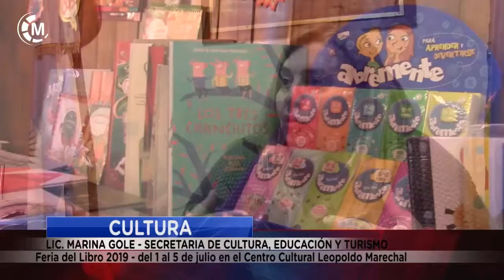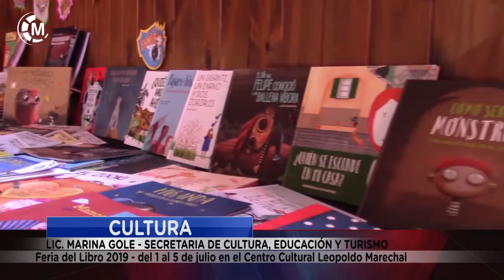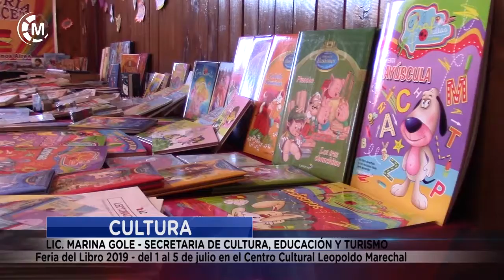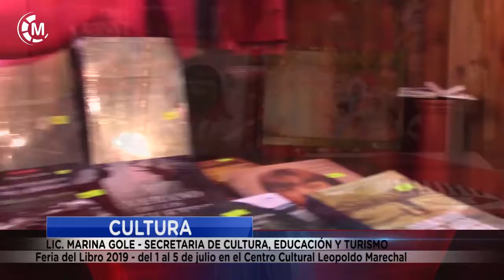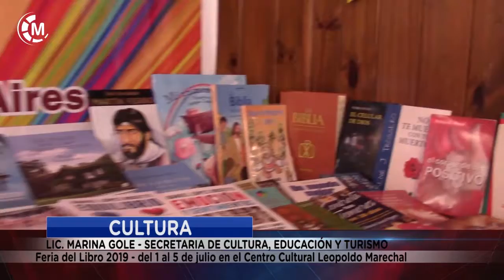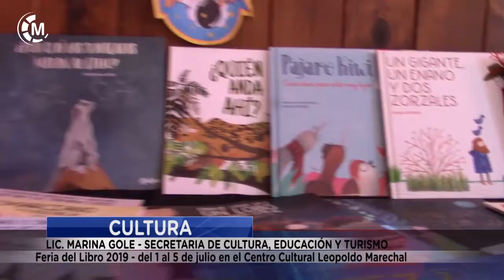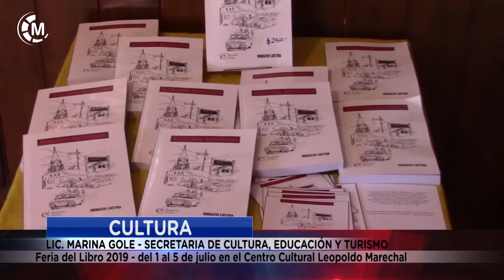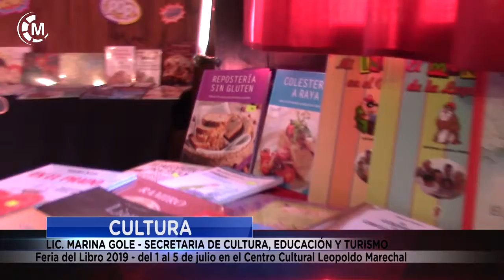Maipu Informa EDICION 1451